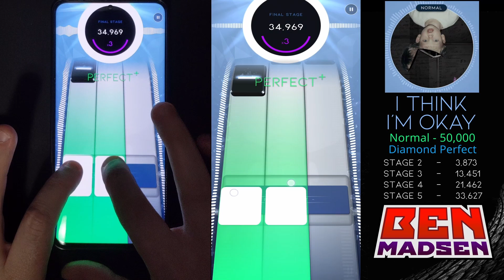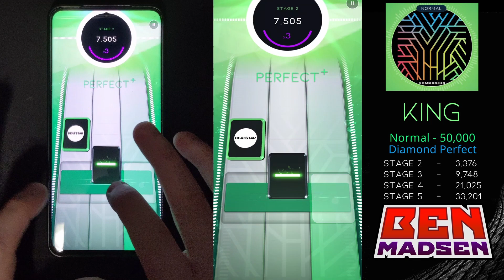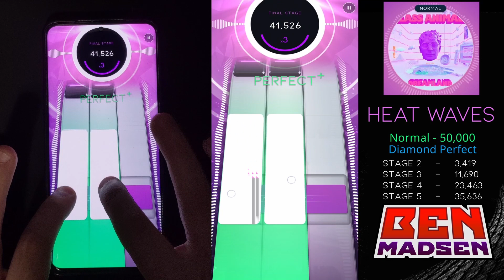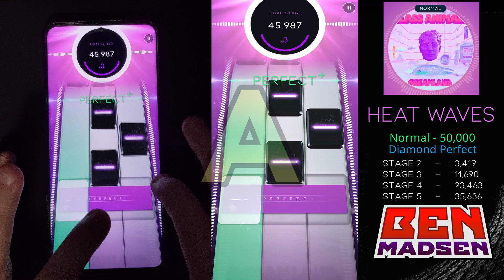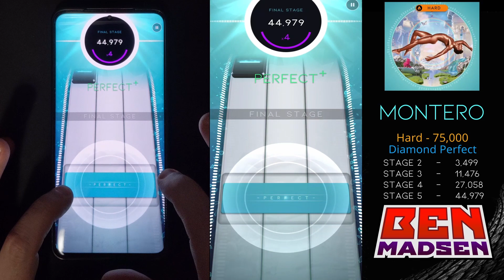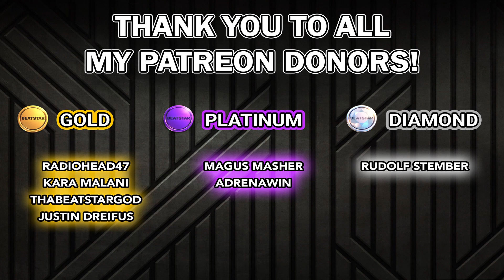Beatstar Tour Pass Season 6 Thoughts & Song Rankings - Freedom Mix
Recurring series of my thoughts on this month's Season Pass, 'Freedom Mix'.

Touch on my thoughts on each song, as well as appealing the masses with a letter rating. What else did or didn't happen this season?